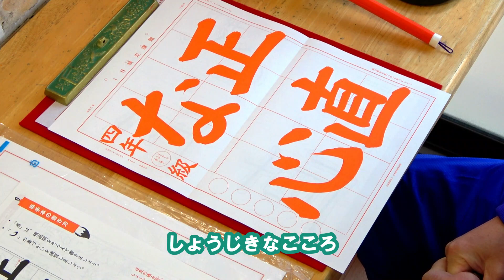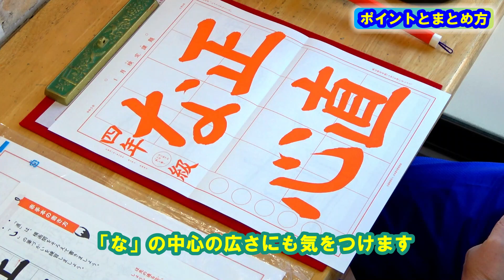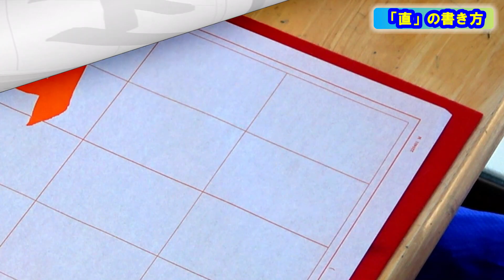日本習字令和5年1月号小学4年「正直な心」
「直」の横画間はそろえて書きます。また、「折れ」では一度筆を止めて、ななめにおさえ直してから方向を変えましょう。
「心」の二画目の筆づかいを練習しましょう。ほ先の通る位置に注意して書きましょう。

0:22　ポイントとまとめ方
②書き方
2:09　正
2:42　直
3:49　な
4:39　心
③まとめ
5:31　まとめ

今回の課題は「基本点画」をあらためて意識していきますので、私のYouTubeチャンネルにアップしています「基本点画の書き方①『横画・縦画・転折』及び「基本点画の書き方②『払い・はね・点』」は併せてご覧ください。

日本習字漢字部門八段位教授、臨書部門半紙五段、硬筆部門高等師範。